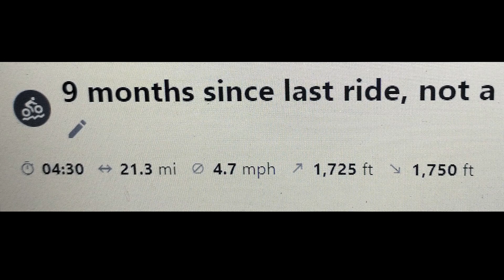Bike ride from HELL in the Spanish mountains! Holiday in Spain continues....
Don't cycle in flip flops on crappy mountain bikes please !!!